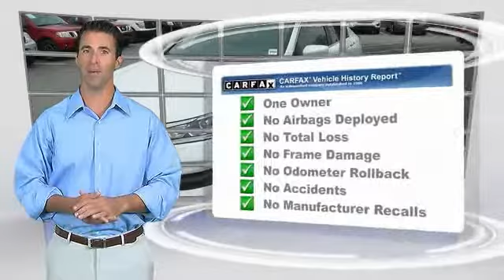2017 Honda Accord Sedan Live Newnan GA HA087349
CARFAX One-Owner. Clean CARFAX. White 2017 Honda Accord LX FWD CVT 2.4L I4 DOHC i-VTEC 16V Cloth.brbrRecent Arrival! 36/27 Highway/City MPG**brbrAwards:br * ALG Residual Value Awards * 2017 IIHS Top Safety Pick+ (When equipped with Honda Sensing and specific headlights)brCome see the difference in what driving a few extra minutes could mean to you at the all new Nissan of Newnan! With our brand new, state of the art showroom complete with Movie theatre, and Ipads in the service lounge to the best selection or new and preowned inventory to the friendly and low presure sales staff, Nissan of Newnan just became the IN place to buy your next car! today!